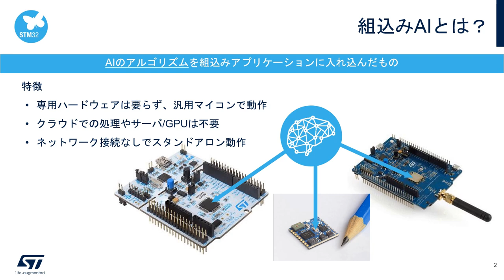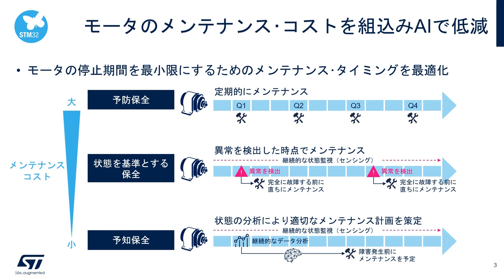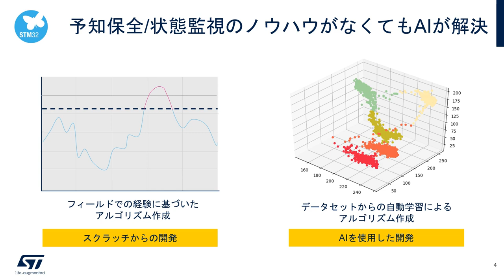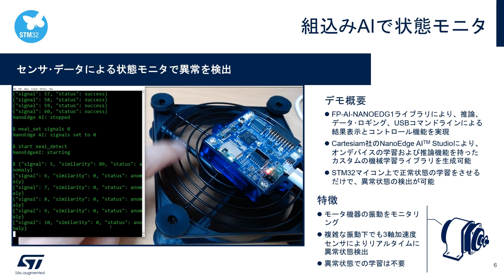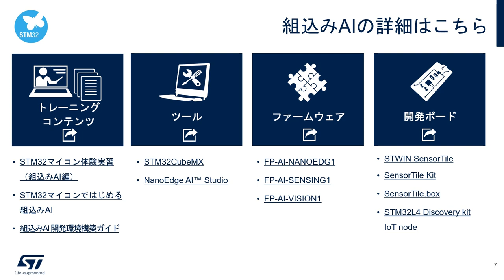組込みAIでモータ予知保全を可能に！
STマイクロエレクトロニクスは、汎用32bitマイコン「STM32ファミリ」でスタンドアロンで動作可能な組込みAIソリューションを提供しています。モータが搭載された機器の計画的かつ効率的なメンテナンスを実現し、設備の停止を最小限に抑える予知保全システムの実現に貢献します。予知保全システムでは、モータが誤作動の初期兆候を示した時点で察知し、実際の寿命が尽きる前にメンテナンスや交換を行うことが可能です。この動画では、予知保全のコンセプトやSTの組込みAIソリューションについて解説すると共に、AIに関するノウハウがなくても予知保全アプリケーションを簡単に開発できるツールのデモを紹介しています。ぜひご覧ください。